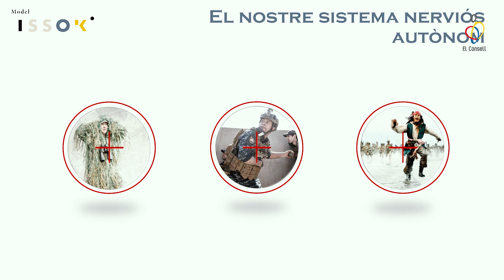La Química de la Felicitat (Model ISSOK) - Capítol 9 - El Consell